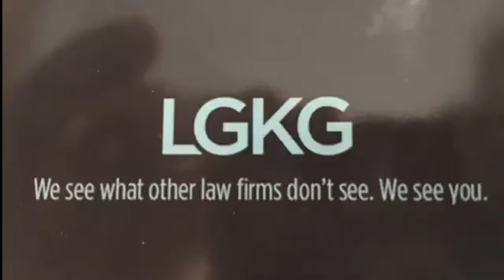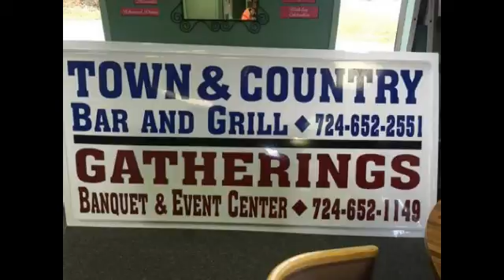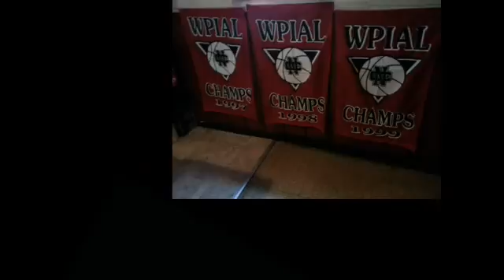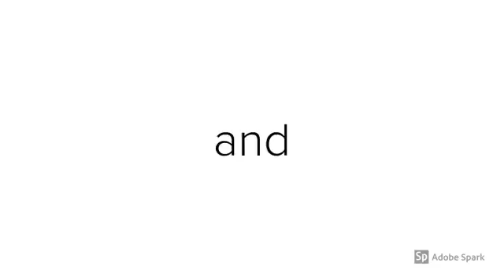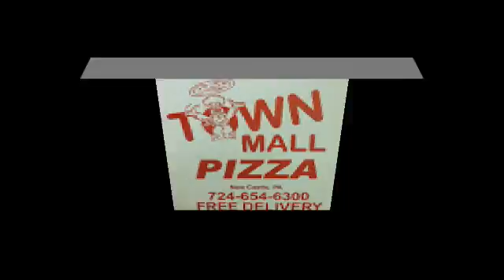NCTV45′s NewsWatch Nightly Saturday Nov 24 2018 with Angelo Perrotta